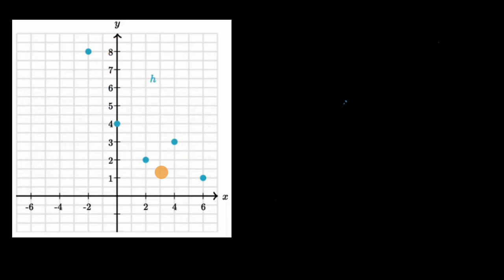Análise de funções a partir de um gráfico - Khan Academy em português (7.º ano)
Vídeo original: Evaluating discrete functions